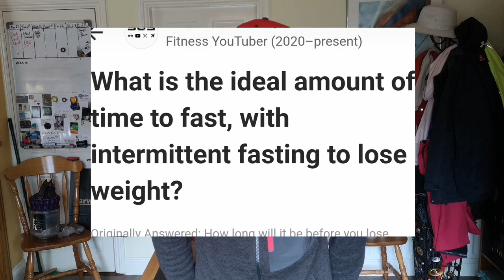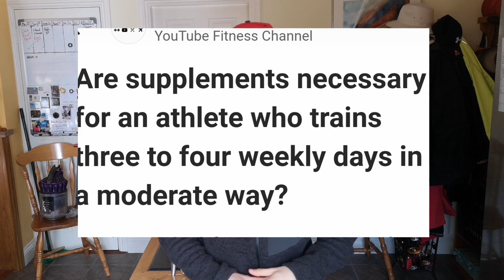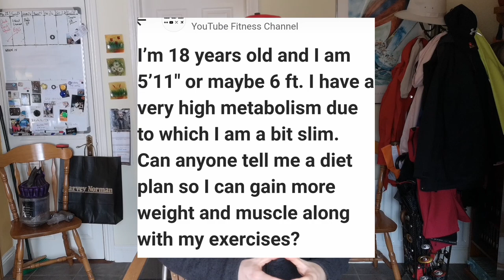Overdosing on Vitamins (Q&A)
I signed up for Quora this week to answer your fitness questions!

In this video, I give my answers to your diet questions about Intermittent Fasting, Supplementation, Vitamins, Calorie Tracking and more!

If you haven't seen my other Q&A videos this week you can find them here: Mindset on the Move

If you want any of your questions answered then head over to my Instagram to ask me something- @steveoshea_sos

The music in this video comes from a talented Limerick artist! If you liked the sound of it, go check him out @xo.lu_ on instagram or check out his YouTube

🥪ATTENTION ALL FIRST TIME CALORIE TRACKERS
There's a whole world of diet information out there and I know when I started out it was easy to get confused and waste time tracking incorrectly.

The videos in this playlist will guide you through calculating your T.D.E.E & setting up MyFitnessPal, the right way, to allow you to achieve your fitness goals- whether that's losing fat or building muscle!

When you know your T.D.E.E and have MyFitnessPal set up correctly, you'll have taken a huge step towards your after photo physique goals!